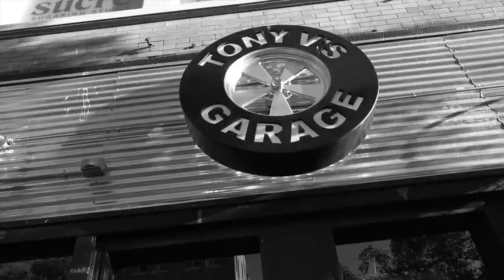Toe Tag - Brain Cell Genocide @ Tony V's 2021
Live show report w/interviews and live footage... Enjoy!